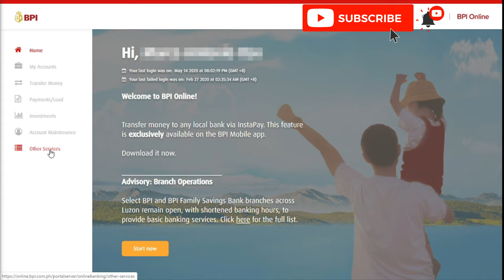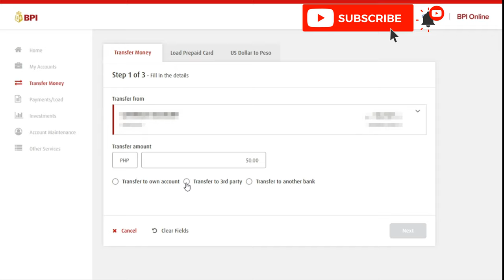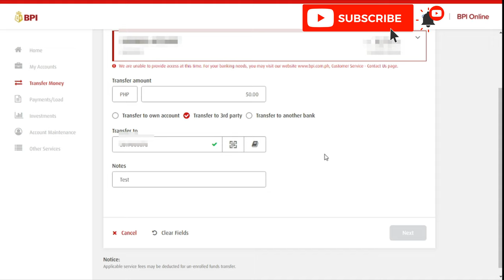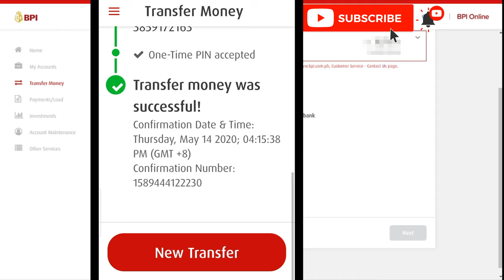BPI fund transfer to 3rd party | BPI to BPI Fund transfer to own account | BPI Online and Mobile app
In this video we will show you how transfer money from BPI to third 3rd party BPI accounts using the BPI online system and BPI Mobile App.. This tutorial will give an idea on how to:

- transfer money from BPI to third 3rd party BPI accounts using the BPI online system
- transfer money from BPI to third 3rd party BPI accounts using the BPI mobile app
- third party account transfer
- bpi to bpi
- bpi to third party bpi transfer free

Make sure that you have downloaded the BPI Mobile App have it installed in your mobile phone to get this started. At the same time, make sure that you have the complete bank details (bank account number and account name of the recipient) for a successfully facilitate a BPI fund transfer to other bank.

BPI has now provided a way to pay your bills online. No more going to the payment centers, no more lines, and time-wasters. BPI Online banking has made it a lot more convenient to enroll and pay bills using their web-portal.

BPI ONLINE: Enroll and Pay Meralco Bill | How to enroll and pay your Meralco bill through BPI online

BPI credit card payment tutorial 2020 | How to enroll and pay your BPI credit card in the internet

BPI - COL Financial account funding tutorial How to put money in your COL Financial account with BPI

BPI fund transfer to other banks  ||  How to BPI transfer funds to BDO, Metrobank, and other banks

StudyMoney is a channel that teaches you how to master your finances. We teach about personal finance, family finance, business, entrepreneurship, investing, investments in the Philippine setting. This channel's (StudyMoney) goal is help Filipinos learn and apply the different methods of handling personal and/or family finances; start a business/become an entrepreneur; invest in different investment vehicles - such as stocks, bonds, forex, mutual funds, UTIF, VUL, insurance, and more.

Personal Finance, Money Management, StudyMoney, Study Money, Financial Independence, Financial Freedom,

Related Channels
Bank of the Philippines Islands
Investlibrary
Myra Mica
Joan Omaña Tutorials
Pinay Investor
James Tristan Ruiz
iStoryador
StudyMoney